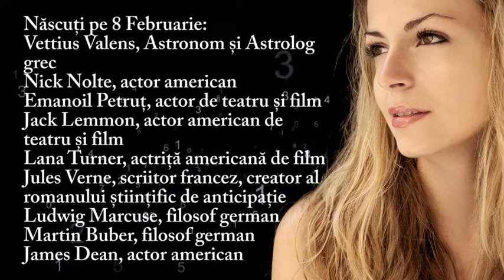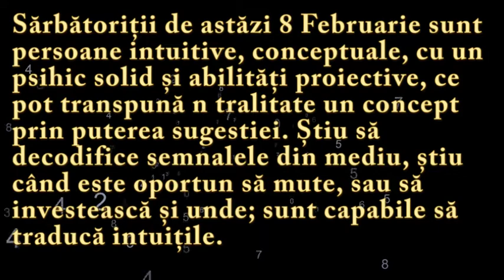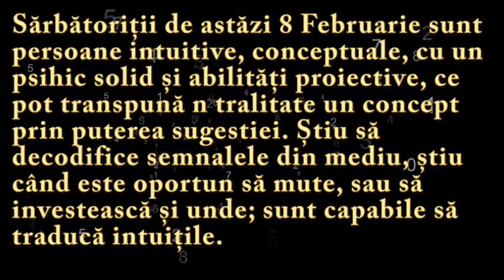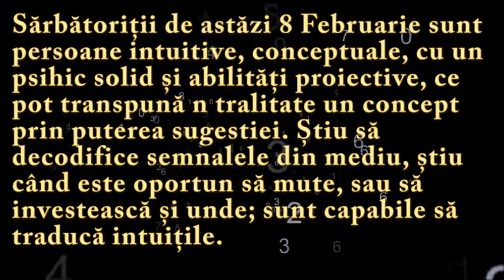Numeroscopul pentru 8 Februarie